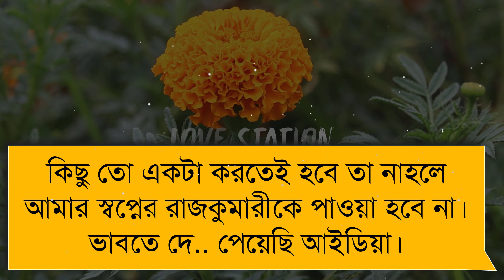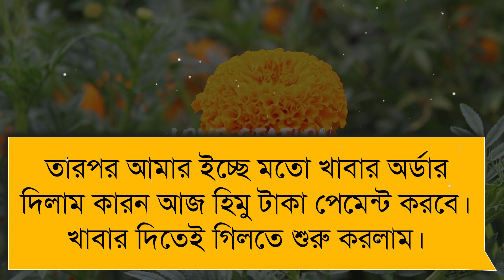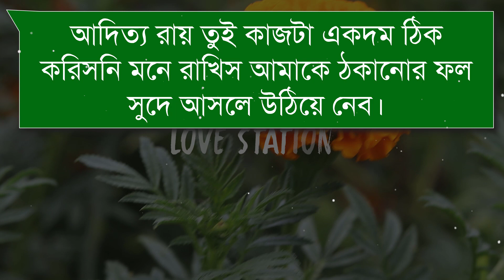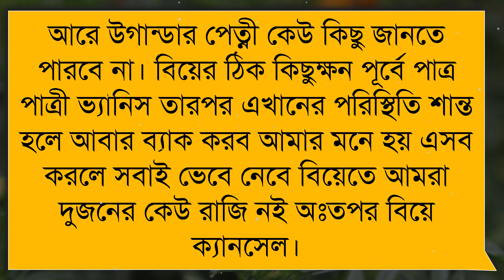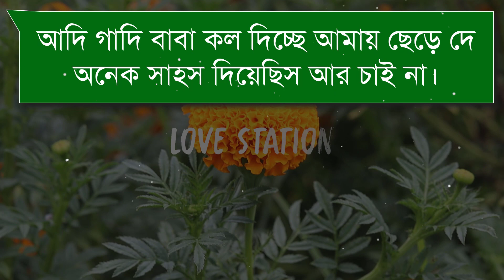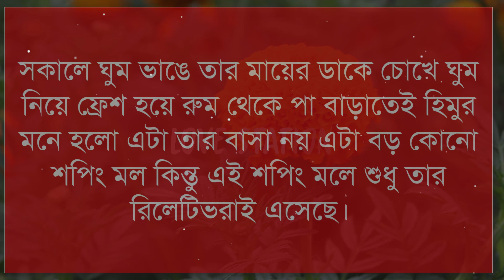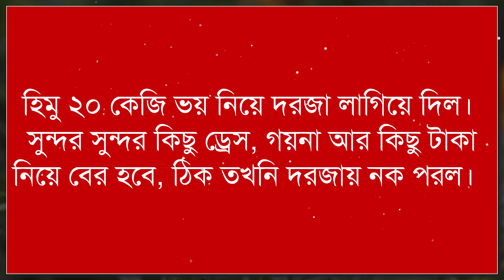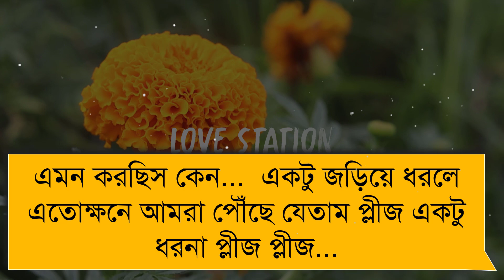পুলিশের মেয়ে যখন বউ | পর্ব - ১ | A SOCIAL ROMANTIC LOVE STORY BANGLA | @LOVE STATION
Voice - আশিক,  প্রিয়াঙ্কা, জয়, অনু, অপু, লাকী, মিন্টু, রুহি, ফাহিমা, রিপন, সাগরিকা, শিমু